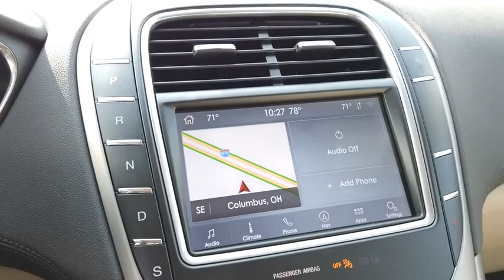2020 Lincoln Nautilus Lancaster, Delaware, Columbus, Powell, Dublin, OH N20959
Iced Mocha New 2020 Lincoln Nautilus available in Lancaster, Ohio at Bob Boyd Lincoln of Columbus. Servicing the Delaware, Columbus, Powell, Dublin, OH area.

2445 Billingsley Rd.